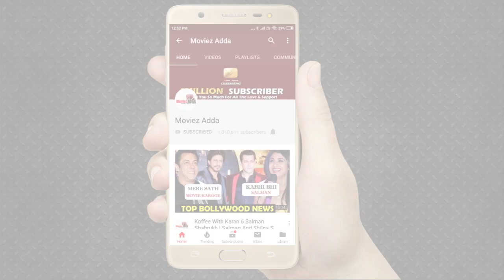Salman Khan और Mouni Roy शूटिंग करेंगे Dabangg 3 के लिए